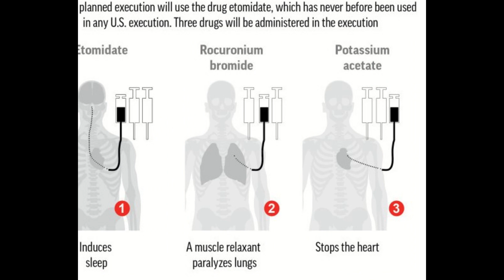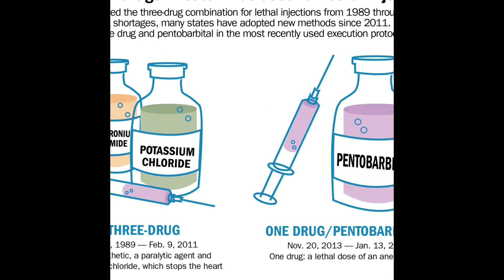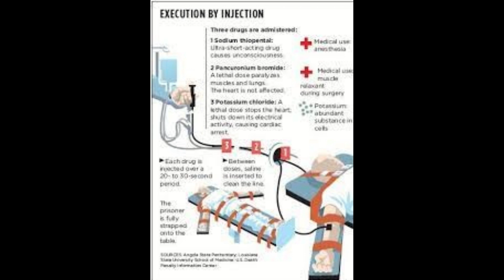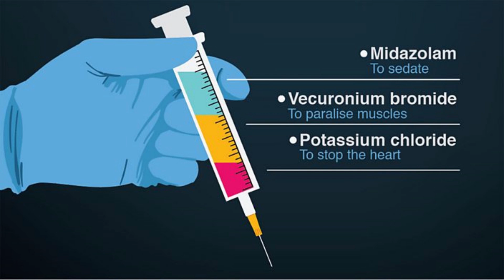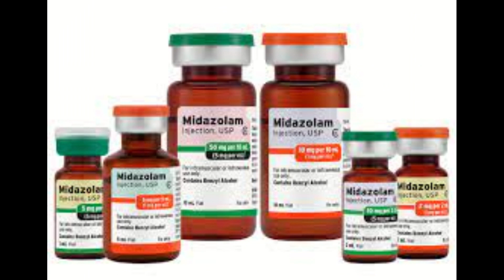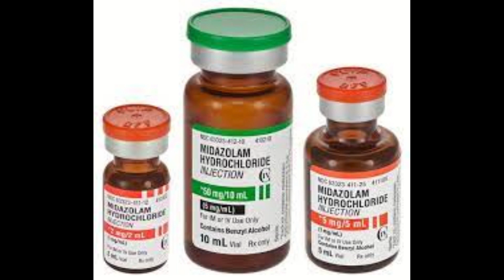HOW DOES LETHAL INJECTION ACTUALLY WORKS? WHAT REALLY HAPPENS TO THE INMATE?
Capital punishment is currently authorized in 27 states, by the federal government and the U.S. military. In recent years, New Mexico (2009), Illinois (2011), Connecticut (2012), Maryland (2013), New Hampshire (2019), Colorado (2020) and Virginia (2021) have legislatively abolished the death penalty, replacing it with a sentence of life imprisonment with no possibility for parole.

The Nebraska Legislature also abolished capital punishment in 2015, but it was reinstated by a statewide vote in 2016. Additionally, courts in Washington and Delaware recently ruled that the states' capital punishment laws are unconstitutional. States across the country will continue to debate its fairness, reliability and cost of implementation.

The primary means of execution in the U.S. have been hanging, electrocution, the gas chamber, firing squad, and lethal injection. The Supreme Court has never found a method of execution to be unconstitutional, though some methods have been declared unconstitutional by state courts.

The predominance of lethal injection as the preferred means of execution in all states in the modern era may have put off any judgment by the Court regarding older methods.
Because of a resistance by drug manufacturers to provide the drugs typically used in lethal injections, some states now allow the use of alternative methods if lethal injection cannot be performed. Controversies surrounding the method to be used have delayed executions in many states, contributing to an overall decline in the use of the death penalty.

Lethal injection is the practice of injecting one or more drugs into a person (typically a barbiturate, paralytic, and potassium solution) for the express purpose of causing rapid death. The main application for this procedure is capital punishment, but the term may also be applied in a broader sense to include euthanasia and other forms of suicide. The drugs cause the person to become unconscious, stops their breathing, and causes a heart arrhythmia.